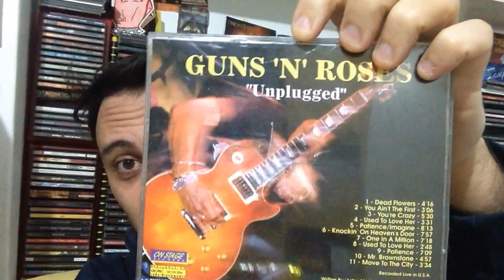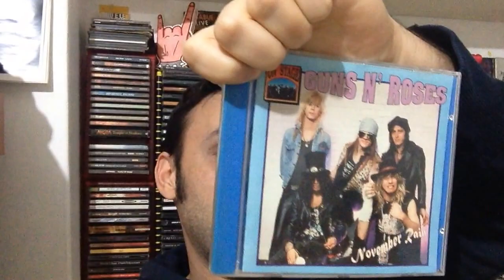Bootleg e reunion dei Guns n' roses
Come da titolo, qualche parola sull'imminente reunion dei Guns n' roses e un occhio a qualche mio bootleg